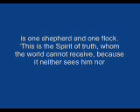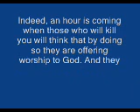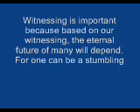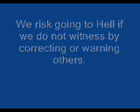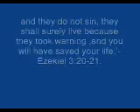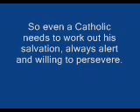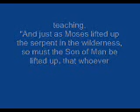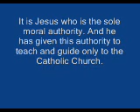The Bible and the Catholic Church-Jesus' call for Mission-2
Part 2-continued